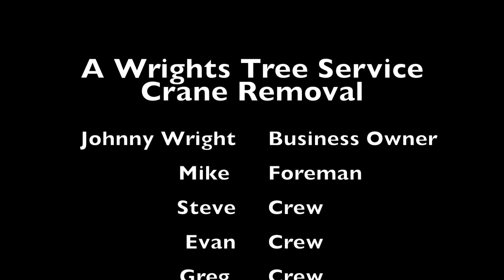Wright's Tree Service Crane removal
Wrights Tree Service Crane Removal job